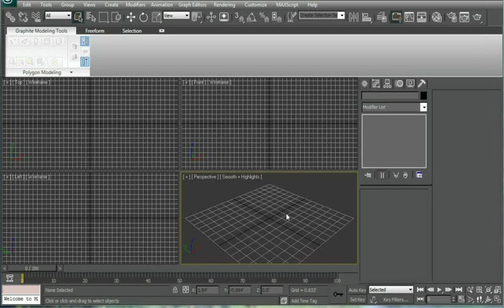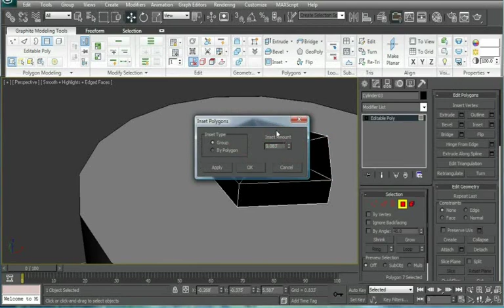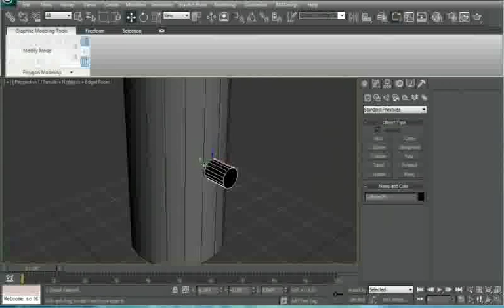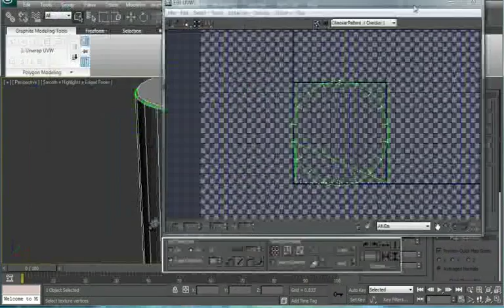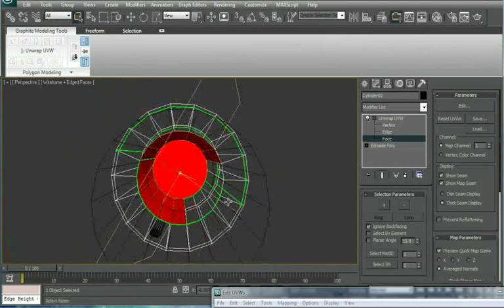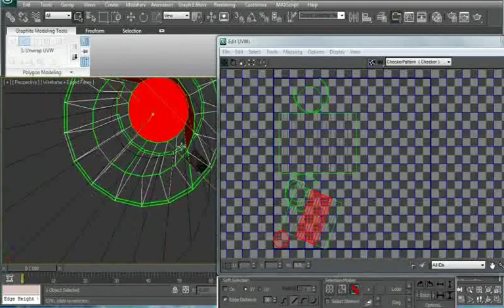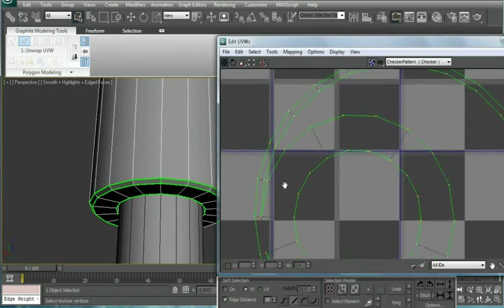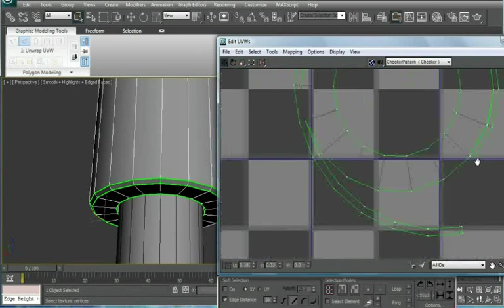3D Studio Max - Texture using Photoshop - Part 1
This tutorial will show you how to texture an hydraulic piston using photoshop.